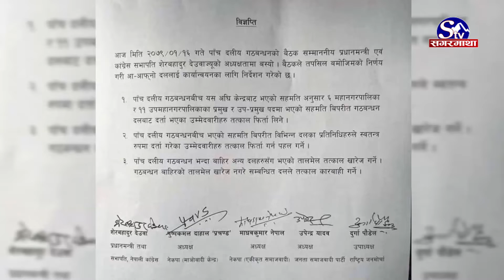भरतपुर देउवालाई टाउको दुखाई , गठबन्धनले लोकतन्त्र मासिने खतरा